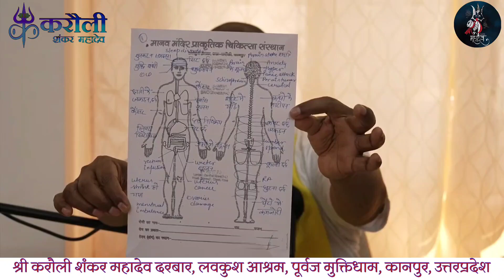श्री गुरुवर महादेव जी ने एकदिवसीय हवन किए हुए तंत्र दीक्षित शिष्य को महाहवन करने से क्यों किए मना।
ALL ABOUT YOUR QUERIES
karauli sarkar
Karauli sarkar aarti
Sanatan guruji
Sanatan lover
Sanatan information
Sanatan mandir
Sanatan maharaj
Karauli sarkar baba
Karauli sarkar gyan charcha
Karauli shankar mahadev song
tantra diksha karauli sarkar
Karauli shankar maharaj
Karauli sarkar naman vidhi
bageshwar dham motivation
sanatan motivational video
Sanatan motivation
Sanatan dharm motivational speech
sanatan motivational speaker
Sanatan Dharm
Sanatan dharma
Karauli Sarkar ishwariya chikitsa vigyan Kendra
Guruji Live Sankalp today
Karauli Sarkar live sankalp
Live Sankalp
Live sankalp today
Maahi Rajput New Videos
Maahi Rajput Information Videos
Maahi Rajput Karauli Sarkar Videos
Maahi Rajput Official Video
Karauli Dham
Bageshwar dham sarkar
Divy Darbar
karauli Sarkar
purvaj mukti dham purvaj mukti dham
purvaj mukti dham karauli Sarkar
karauli Sarkar Kanpur karauli Sarkar video
karauli shankar mahadev
karauli Dham
ज्ञान चर्चा
shivbhaktmaahirajput
real zindagi vlog with maahil
real maahi Vlog karauli sarkar maahi
Karauli Sarkar Kanpur Maahi Videos
ईश्वरीय चिकित्सा
karauli Sarkar
karauli sarkar
Guruji Shri Santosh Singh Bhadoriya ji
Karauli Shankar Mahadev
Maahi Rajput
Maahi Rajput New Video
Karauli Dham
Divy Darbar
Sanatan dharm
Karauli Sarkar Information
karauli Sarkar
Karauli Shankar Mahadev
Shiv Bhakt Maahi Rajput
Karauli Sarkar Official Videos
Maahi Rajput Information
karauli Sarkar Kanpur
karauli Sarkar videos
Sanatan Prahari Rewa
Sanatan Prahari riwa
Sanatan Prahari Riva
Sanatan Prahari banda
Sanatan prahari jaipur
Shri Karauli Shankar Mahadev dham
Karauli Shankar adbhut chikitsa
Karauli(शिव-शक्ति) दरबार कानपुर
Karauli sarkar guru
Karauli Shankar Bhajan Ganga
PURWANCHAL VIDEOS BHOJPURI
KARAULI SARKAR(PURWAJ MUKTI DHAM)
करौली सरकार महिमा
KARAULI SHANKAR OFFICIAL
Mayuri balte
Adbhut chikitsa
Sanatan Prahari Sitapur
Sanatan Prahari Raigarh
Karauli Sarkar Sanatan Prahari
Sanatan Prahari Ayodhya
Sanatan dharam
सनातन प्रहरी - कालपी
Karauli Sarkar Sanatan Cinema
Karauli Shankar Guruvani
Rahul Bhamra - Karauli Sarkar Bhajan
Shiv Shakti Darbar
Karauli Sarkar bhakt
Sanatan Prahari Shriganganagar
karaulisarkartodaylive